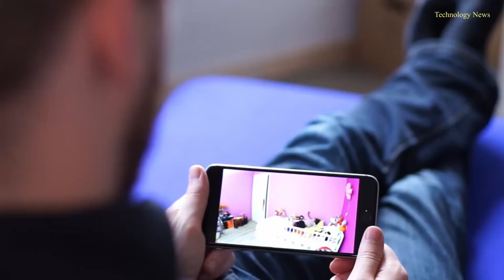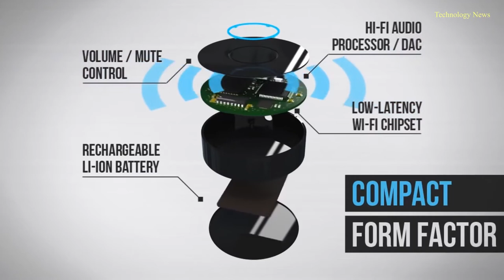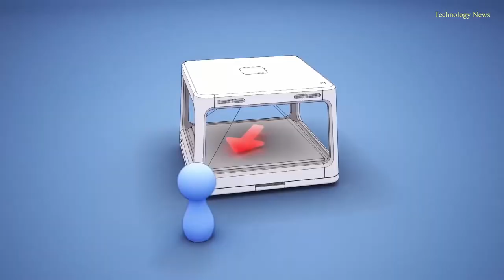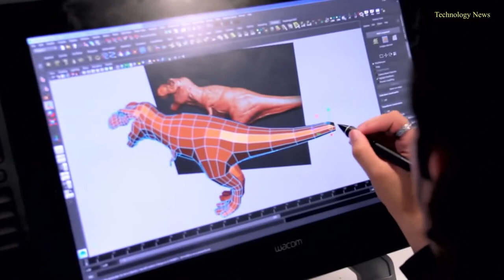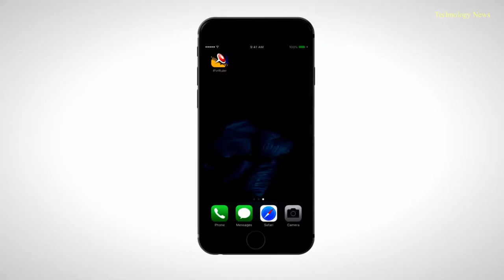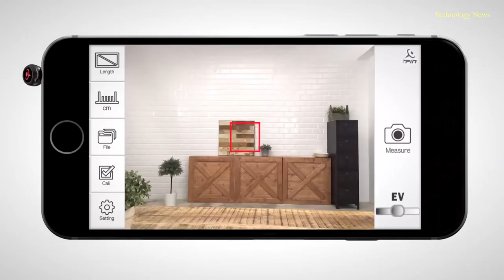5 Amazing Inventions You NEED To See